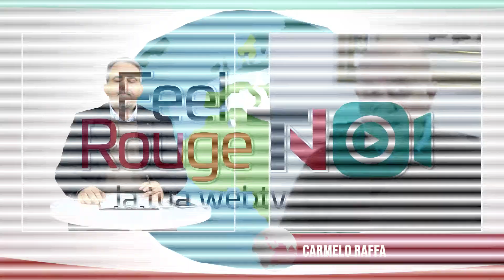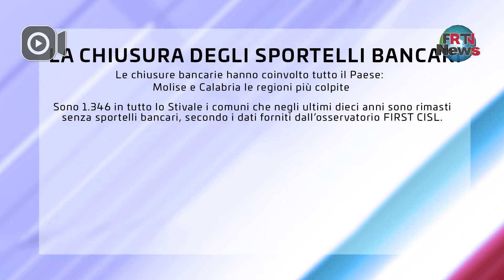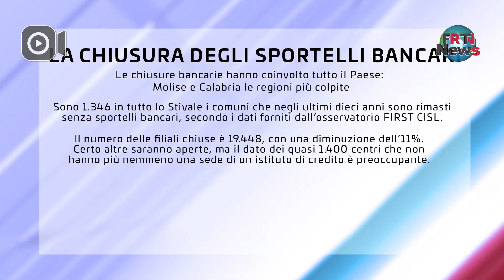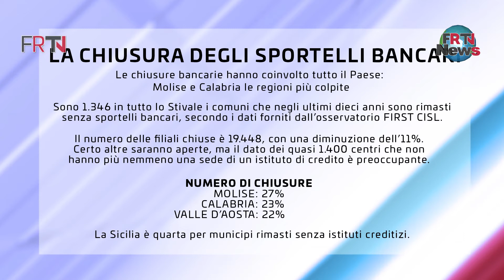FR News - 25 Marzo 2021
Feel Rouge News - 25 Marzo 2021 - Ore 18:00 - Ospite Carmelo Raffa - Conduce Dario Pasta

TEMA: La crisi degli sportelli bancari